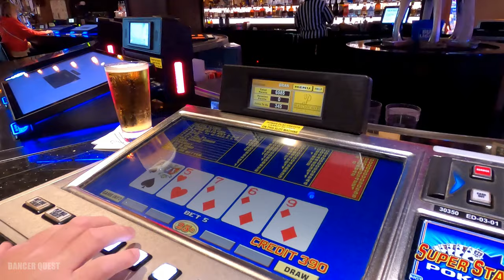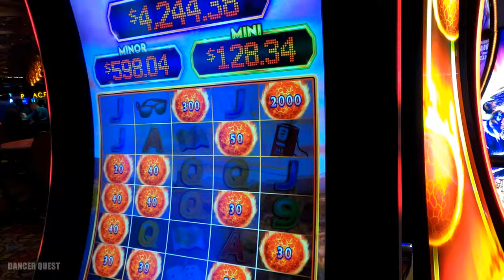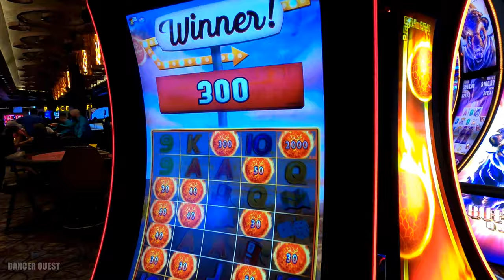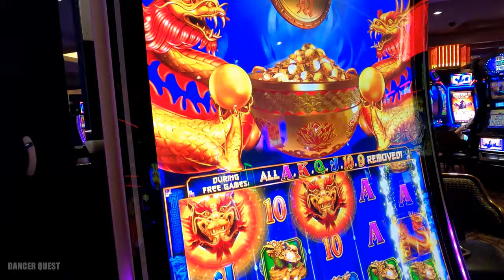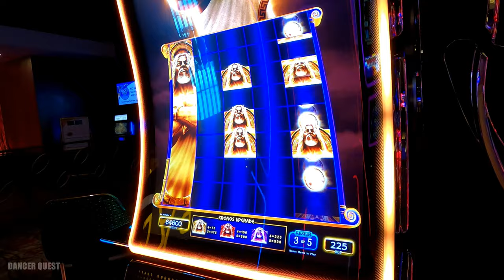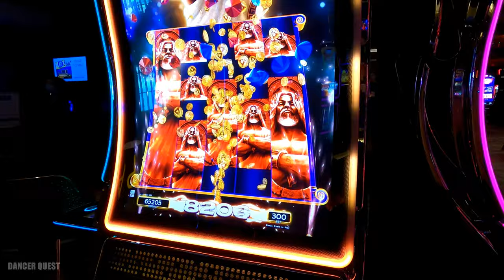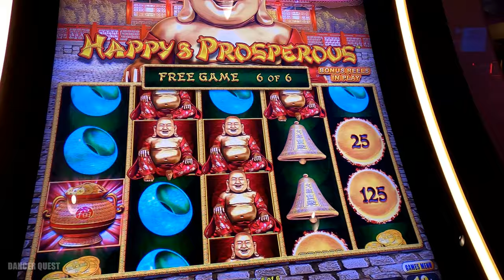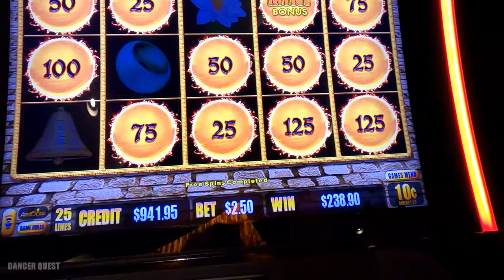Biloxi Casino Weekend EP4 - After Swim Casino Slot Play - Picking our Favorites at Palace Casino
This day keeps getting better!  I am having a blast this weekend at Palace Casino, playing our favorite slot machines after our swim at the Palace Casino Pool which is awesome too!!

Pinterest DancerQuest
Ship Mate Dancer Quest
Dancerquest.com